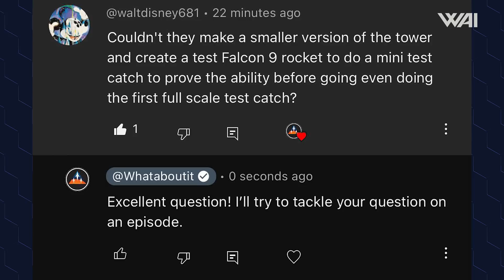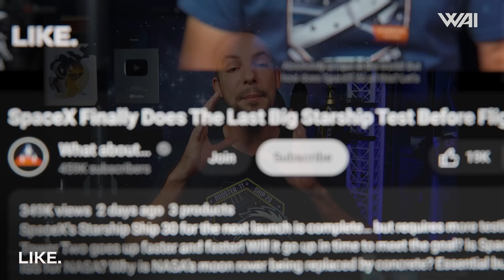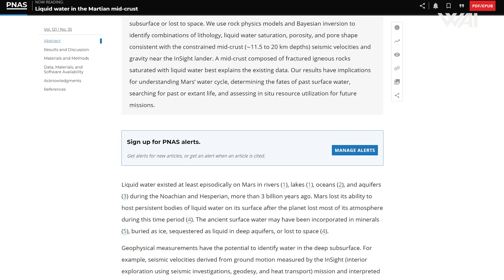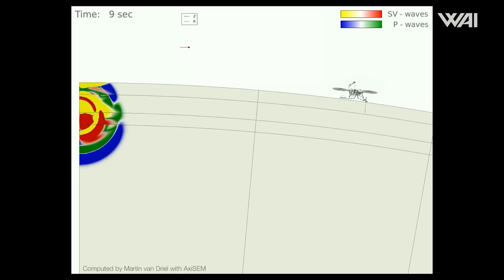SpaceX Massively Updates Starship! Ready For Flight 5!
We Spotted the first piece of a second Starship Block 2 nose cone, and that's only the beginning! In preparation for flight 5, SpaceX's teams begin… removing parts of the chopsticks?! Ship 33 gets its last pieces; testing is right around the corner! And scientists just made a massive discovery on Mars; it changes everything!

Photography: Jordan Guidry, John Cargile, John Winkopp & Stefanie Schlang
3D Animation: Voop3D
Script & Research: Nathan, Soren, Oskar Wrobel, Felix Schlang
LIVE Production: Jonathan Heuer, Jordan Guidry
Host: Felix Schlang
Production: Stefanie & Felix Schlang
Graphics & Media Processing: Jonathan Heuer, Felix Schlang

Credit:

⭐SpaceX
⭐NASA